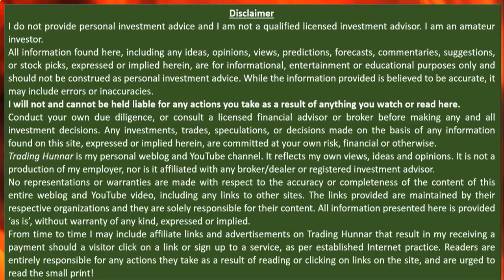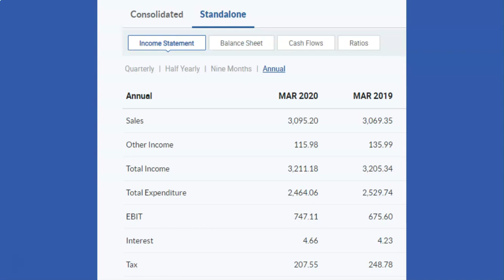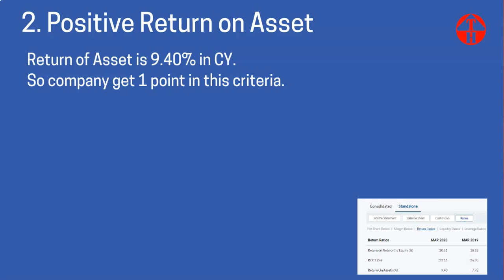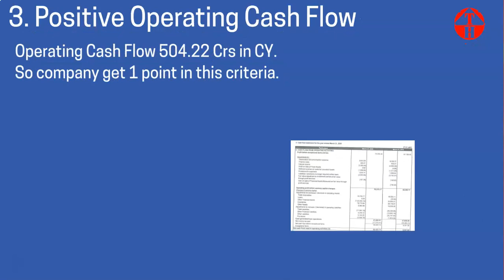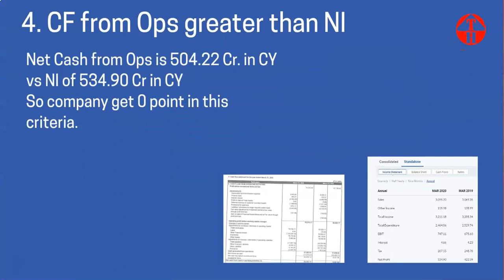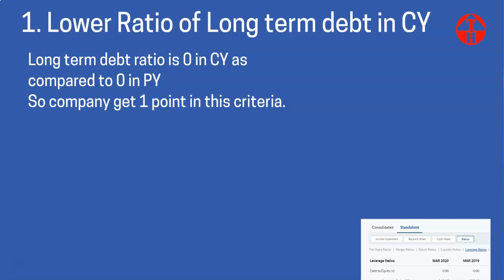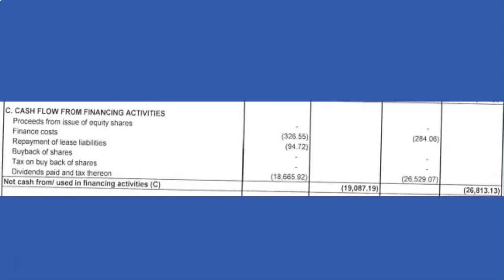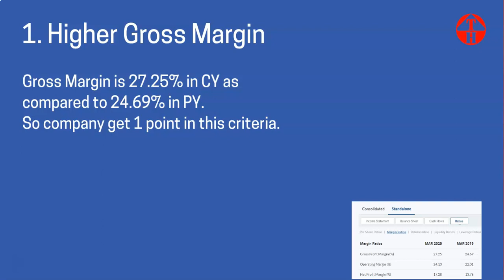Bharat Dynamics Ltd BDL Fundamental Analysis BDL Share Price Analysis BDL Latest News Results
Bharat Dynamics Ltd BDL Fundamental Analysis  BDL Share Price Analysis  BDL Latest News Piotroski score